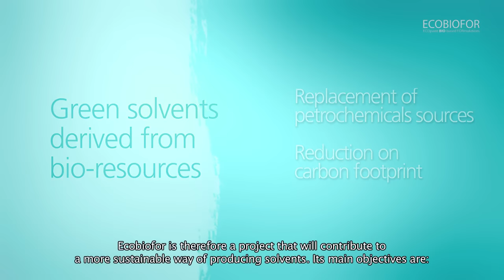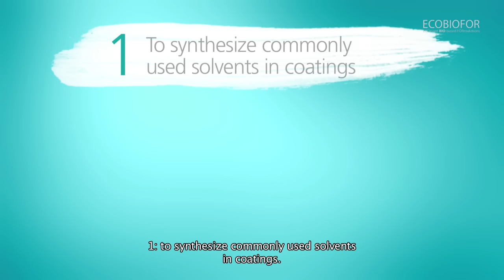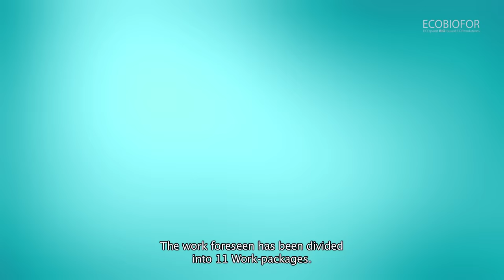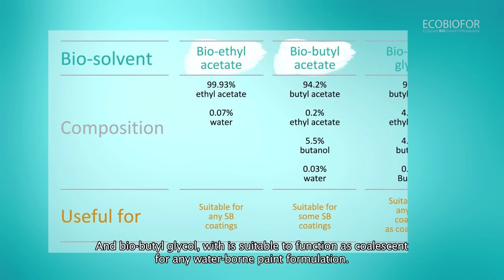ECOBIOFOR develops more sustainable coatings including new synthesized bio-based solvents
ECOPAINT Bio-based formulations

Sustainability is also in the paint and ink industry a highlighted issue in the agenda, nevertheless in order to create a more sustainable paint or ink is essential a sustainable solvent. ECOBIOFOR project is focused in this idea and its first objective is to develop new bio-solvents which enable manufacturers to develop new coatings with higher bio-based content.

ECOBIOFOR aims to boost the bio-based products market quota, at competitive prices, and facing the environmental and safety EU Directives affecting the Coatings Industry.

ECOBIOFOR has received funding from the European Union Seventh Framework Programme (FP7/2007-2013) under Grant Agreement nº [605215]